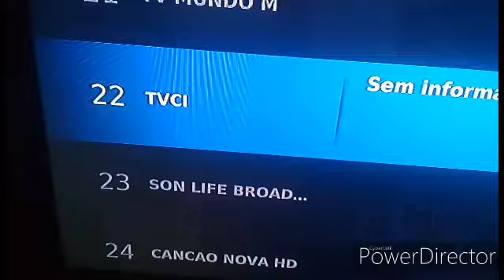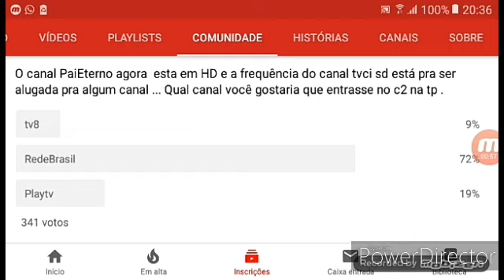Qual Canal Gostariam Que Entrasse no c2.RedeBrasil.tv8.playtv? #1778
Resultado da Enquete do comunidade aqui no canal